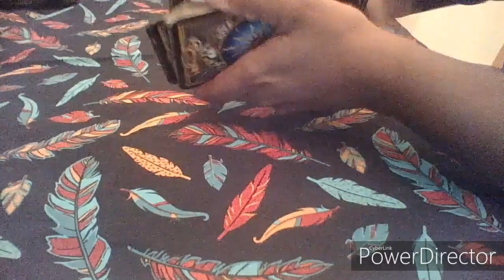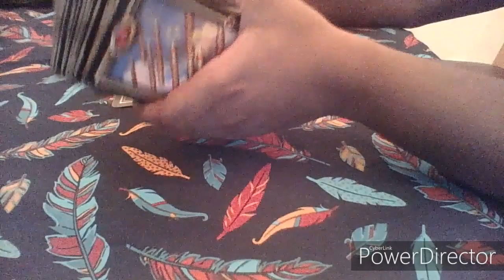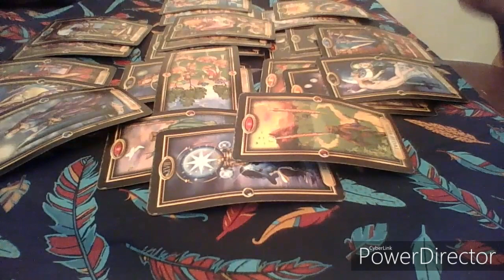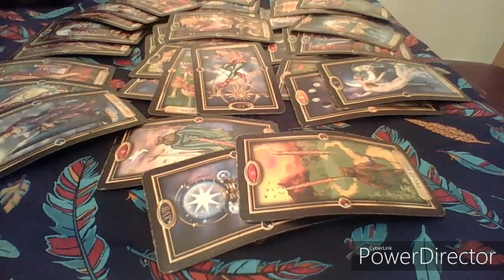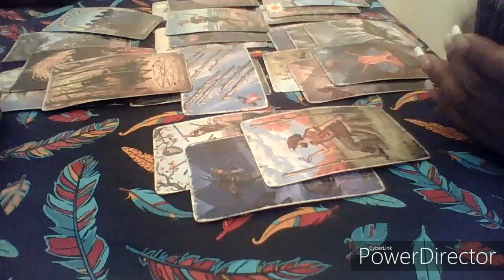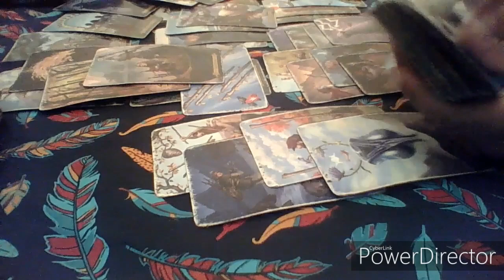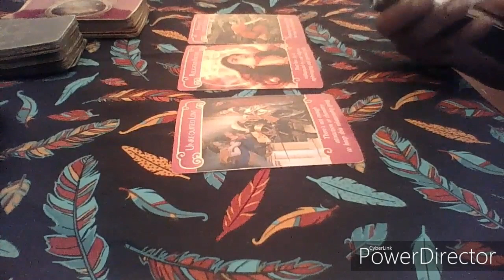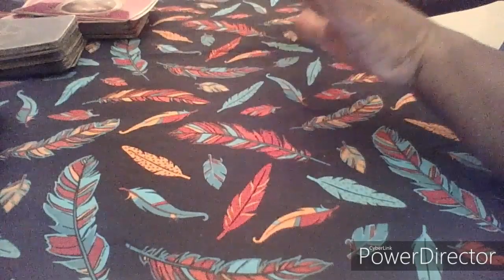Aries October 2019 "Someone needs you so bad"